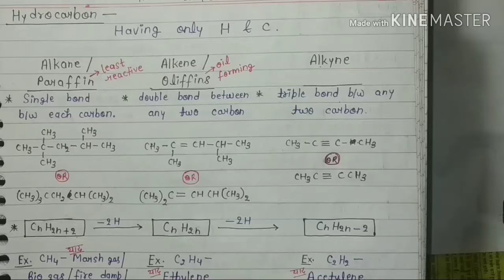🔥Hydrocarbon🔥।। Alkane, Alkene & Alkyne ।। IUPAC Nomenclature ।। Part-5 ।।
Hi

Hydrocarbon ।। Alkane, Alkene & Alkyne ।। IUPAC Nomenclature ।। Part-3 ।।

दोस्तों इस वीडियो में मैंने Hydrocarbons , alkane, alkene & Alkyne के बारे बताया है और  हमे उम्मीद है ये वीडियो आपको जरूर पसंद आयेगी ।

iupacformula,
iupacheadquarters,
iupacdatabase,
iupacnamelist,
iupacperiodictable,
iupacfull form,
iupacjobs,
iupacnamelistpdf